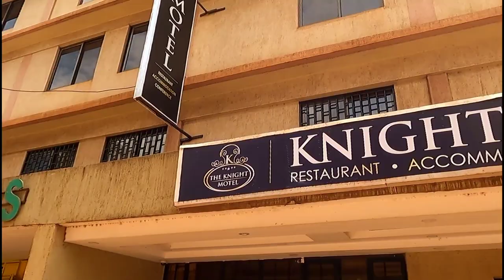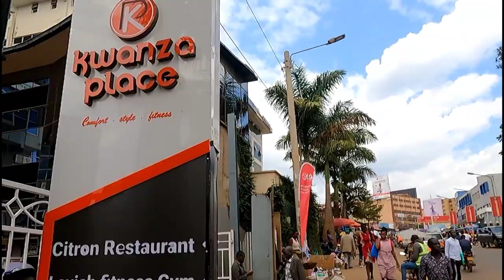A Tour Of A Small Village Town In Kenya // Life in the countryside